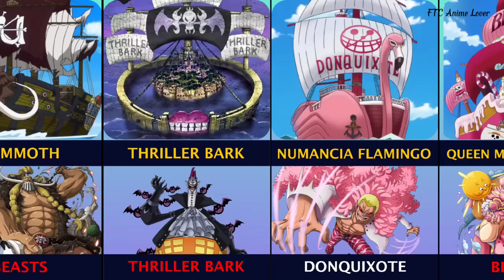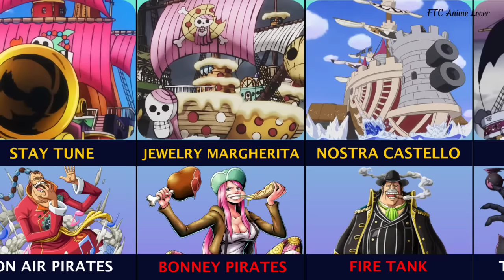ONE PIECE Semua Kapal Bajak Laut Terbaru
inilah ONE PIECE Semua Kapal Bajak Laut Terbaru. Mau tahu kapal-kapal bajak laut yang ada di one piece? ini dia koleksi kapal-kapal bajak laut terbaru dan terkeren versi FTC Anime Lover.